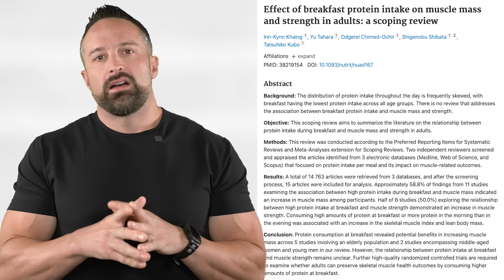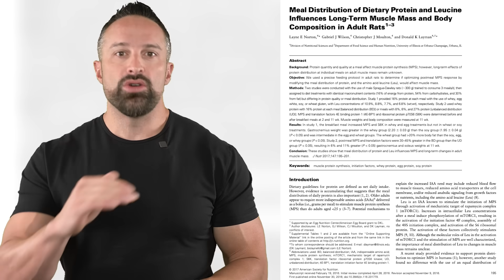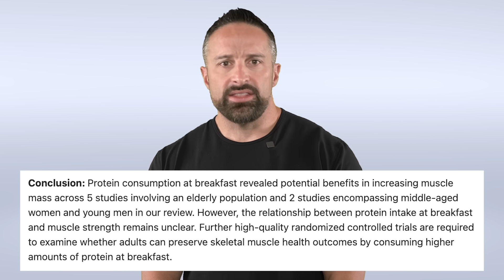Should You Eat PROTEIN at BREAKFAST? | Educational Video | Dr. Layne Norton PhD